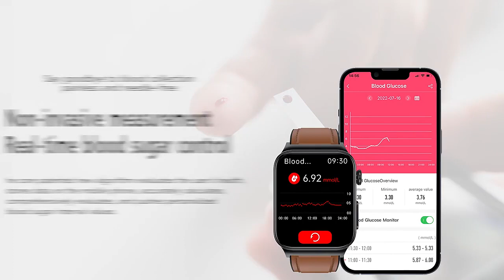Non-Invasive Blood Glucose Measurement SmartWatch Video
Non Invasive Blood Glucose/Sugar-Blood Pressure-Body Temperature-Heart Rate-ECG-Sports Fitness-Monitor Health Smart Watch